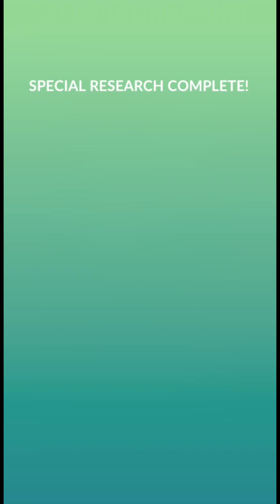Off A Feather 😍 Rowlet Community Day Special Research Rewards In Pokemon Go | Lustrous Odyssey Event